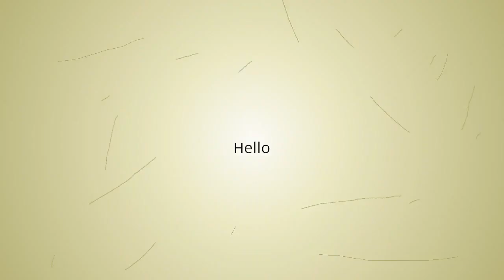For-Bmw E92/E93 3-Series 07-13 Coupe/Convertible Front Bumper Reflectors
Similar Product